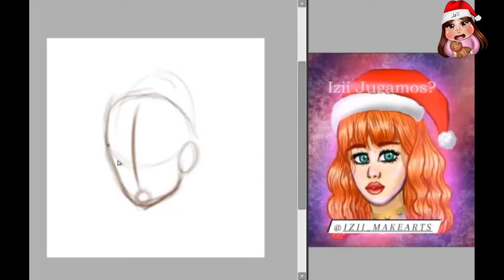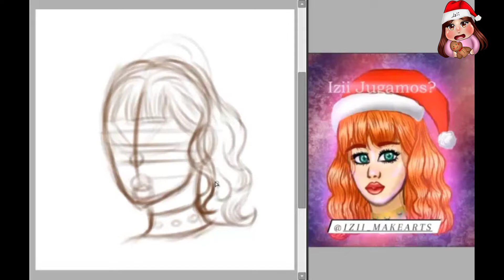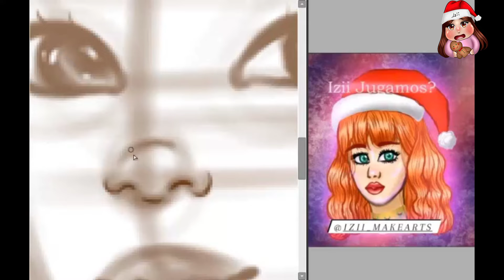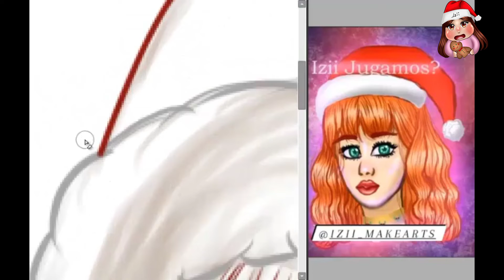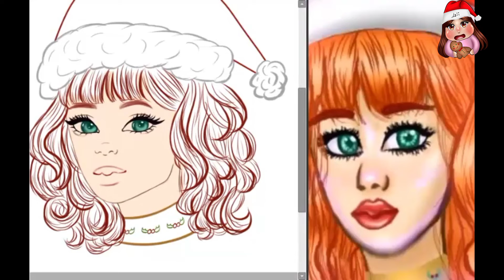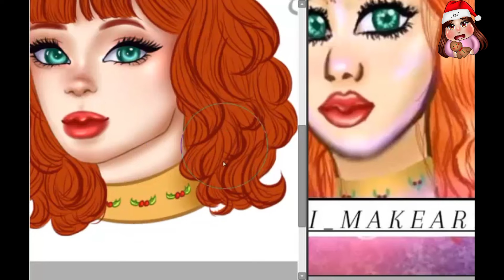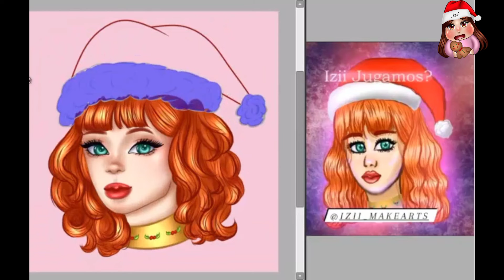REDIBUJO NAVIDEÑO!! ¿¿Mejora o retroceso?? | Izii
- ̗̀ ❪❪ ✎WELCOME.‧ੈ;๑↷

El día de hoy les traigo un re dibujo de un dibujo viejo para terminae el año!

✎｡｡｡ Música

✎｡｡｡ Redes